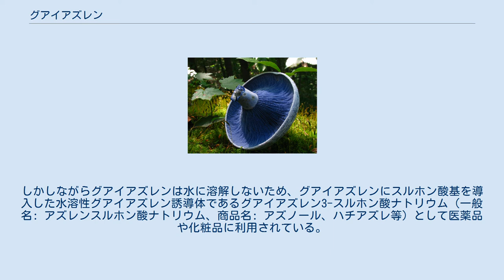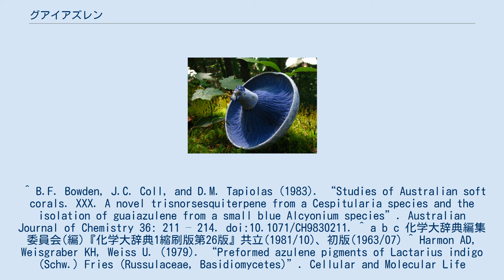グアイアズレン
グアイアズレン（guaiazulene、アズロン、1,4-ジメチル-7-イソプロピルアズレン）とは濃青色の結晶性炭化水素である。
アズレンの誘導体であり、二環式のセスキテルペンに分類される。
 ユソウ木の樹脂やカモミールオイルなどの精油に含まれ、これらはグアイアズレンの原料として商業利用されている。
様々な軟質サンゴにも主要な色素として含まれている。
また、グアイオールやアロマデンドレン、ケッシルアルコールなどのセスキテルペン系化合物を脱水素酸化させることによって合成することができる。
 グアイアズレンは融点が31～33 ℃と低いため取扱いが難しく、母体化合物であるアズレンの融点が99～100 ℃であるのとは対照的である。
グアイアズレンの電子状態はアズレンと非常に類似している。
水には溶解しないが、濃硫酸およびリン酸に溶解する。
 このキノコ（ルリハツタケ）の青色はグアイアズレンの誘導体である (7-イソプロペニル-4-メチルアズレン-1-イル)メチルステアレートに由来する。
 グアイアズレンは化粧品の着色料としてアメリカ食品医薬品局に認可されている。
 グアイアズレンの消炎効果は古くから知られており、口内炎や皮膚炎などの抗炎症薬として使われていた。
しかしながらグアイアズレンは水に溶解しないため、グアイアズレンにスルホン酸基を導入した水溶性グアイアズレン誘導体であるグアイアズレン3-スルホン酸ナトリウム（一般名: アズレンスルホン酸ナトリウム、商品名: アズノール、ハチアズレ等）として医薬品や化粧品に利用されている。
 ^ B.F. Bowden, J.C. Coll, and D.M. Tapiolas (1983). “Studies of Australian soft corals. XXX. A novel trisnorsesquiterpene from a Cespitularia species and the isolation of guaiazulene from a small blue Alcyonium species”. Australian Journal of Chemistry 36: 211 – 214. doi:10.1071/CH9830211. ^ a b c 化学大辞典編集委員会(編)『化学大辞典1縮刷版第26版』共立(1981/10)、初版(1963/07) ^ Harmon AD, Weisgraber KH, Weiss U. (1979). “Preformed azulene pigments of Lactarius indigo (Schw.) Fries (Russulaceae, Basidiomycetes)”. Cellular and Molecular Life Sciences 36 (1): 54–56. ISSN 1420-682X. ^ M. Guarrera, L. Turbino, A. Rebora (2001). “The Anti-Inflammatory Activity of Azulene”. Journal of the European Academy of Dermatology and Venereology 15: 486–487. doi:10.1046/j.1468-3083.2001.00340.x.